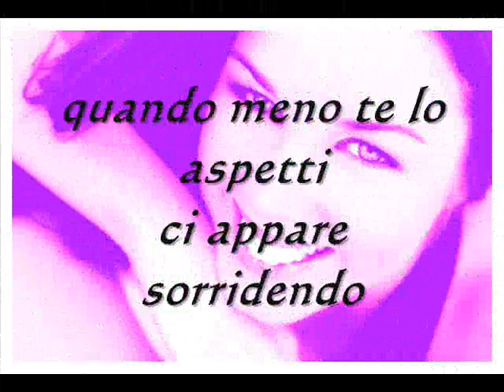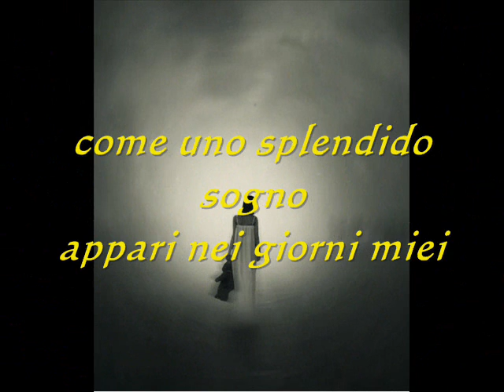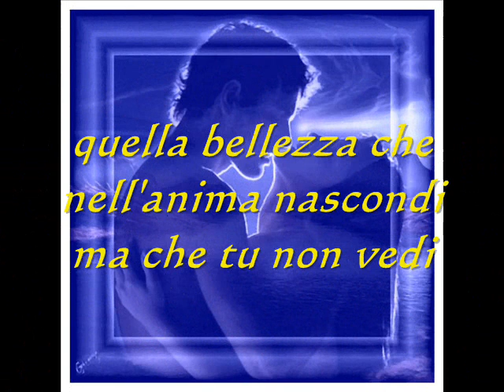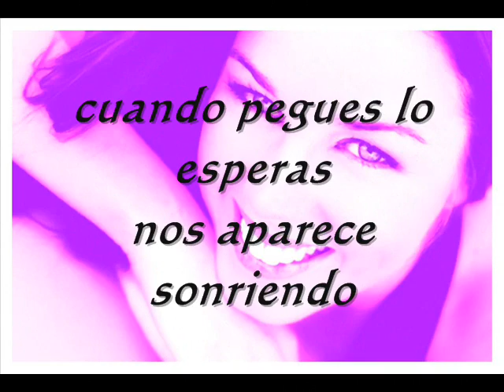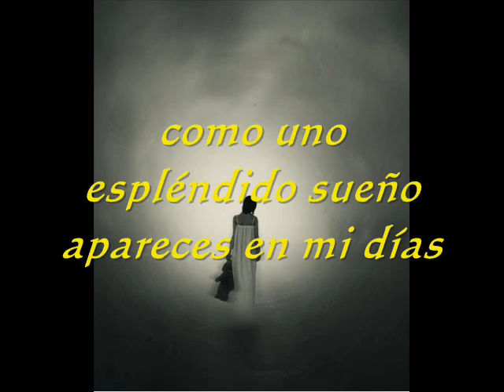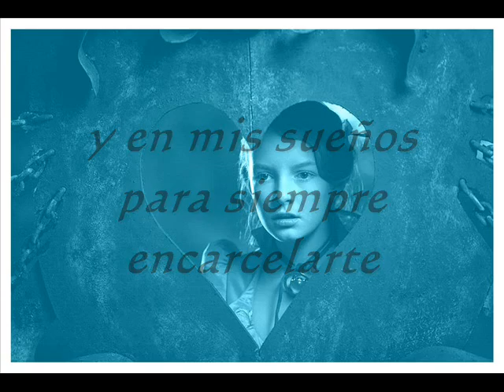"Dolce Sogno / Dulce Sueño" di Vincenzo Cantatore "Airone"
Tratta da raccolta dei miei pensieri
con traduzione spagnola